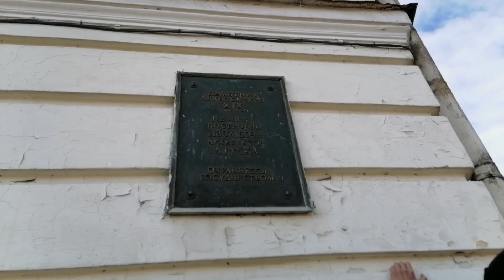Стрельна. Почтовая станция (1785г.) 3.10.2021.